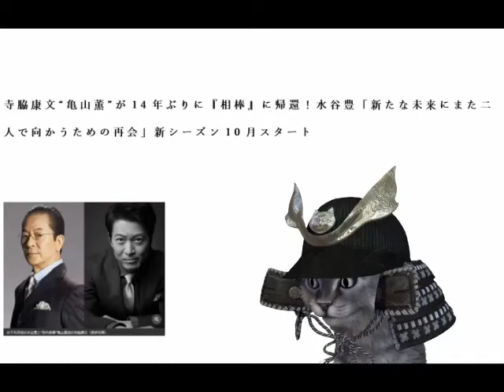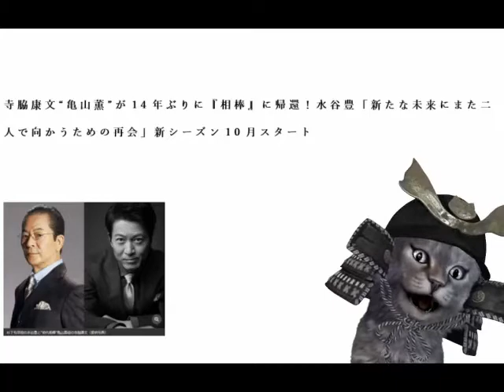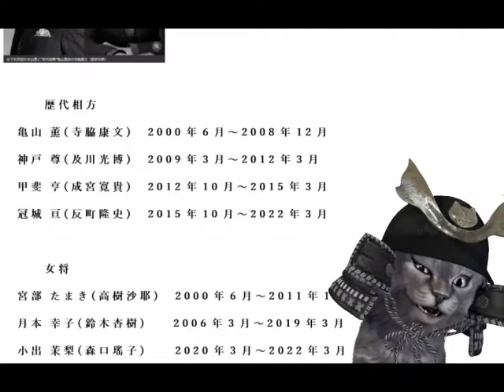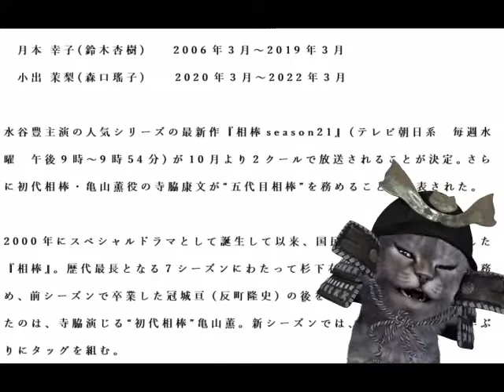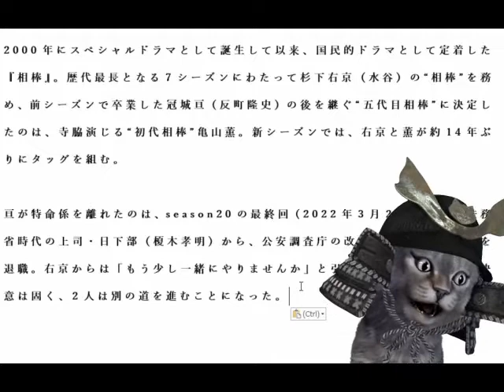『相棒』2022年10月からの秋ドラマで新シリーズスタート。次の相棒はナントあの人!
【関連動画】
【番宣】五代目相棒発表　亀山くん復帰　相棒season21　10月スタート
聰睿　さん